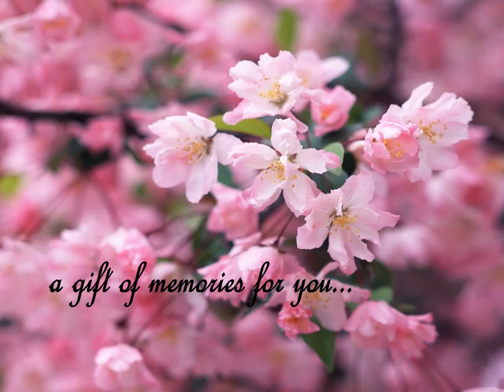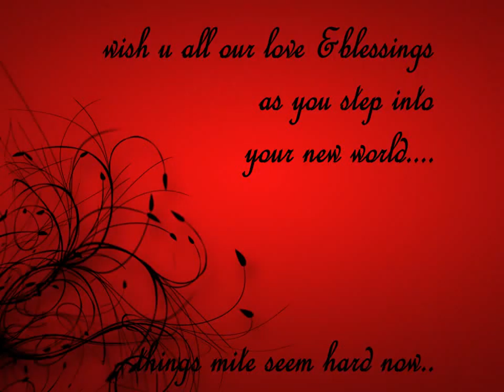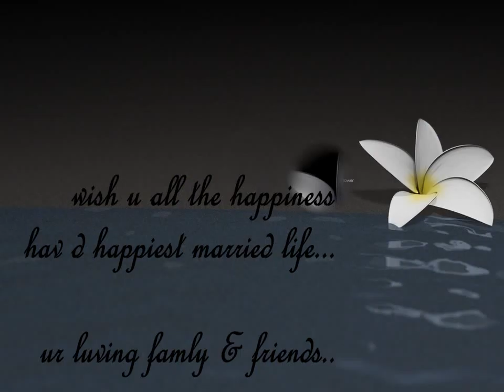Dedicated to Rupali old memories and wishes for marriage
Video dedicated to my dear sister Rupali, consist of few of our old pic's and best wishes for her future en-devour from all Brothers, sisters,nieces and nephews, wishing you a very happy married life.